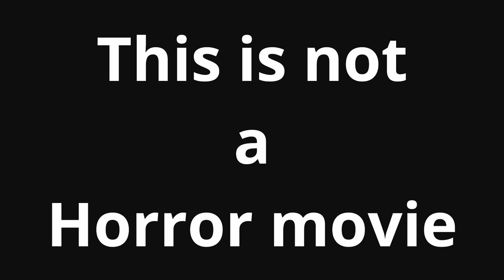Weird Thai street food tour/WOULD YOU EAT THIS?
Thailand street food is renowned for being some of the best street food in the world. In this video we have a food tour in bangkok a try some less appealing food to the traveling farang. Edible insect, bbq crocodile and thai chicken feet. all these are traditional thai dishes, Crocodile meat is now farmed in thailand crocodile farms and most of the insects being sold for street food are also produced on insect farms in Thailand.
chicken feet are also popular som tum chicken feet or spicy chicken feet soup, not for the faint harted.
How to cook crocodile recipe in this video